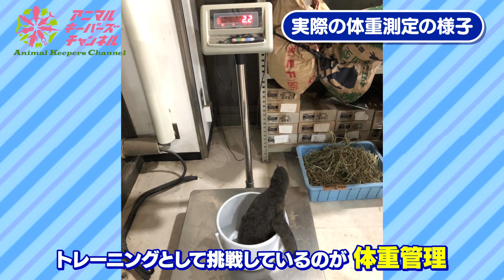ケープペンギンの飼い方 その4411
ケープペンギンたちの名前を呼びながら大好物のアジを食べさせる生徒。
名前を呼ぶことがペンギンの健康に直結するという。
「愛してるよ」と語りかけると野菜がよく育つとかいうアレ…ではないらしい。一羽ずつの健康管理に欠かせない工夫があった！

日本初！体感型動物園iZoo【イズー】